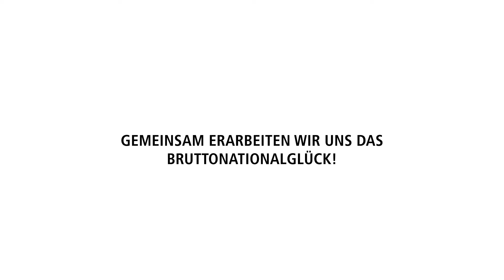Bundesumweltministerin Barbara Hendricks im Interview mit dem Ministerium für Glück und Wohlbefinden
Glücksministerin Gina war beim diesjährigen Deutschen Nachhaltigkeitspreis​ live vor Ort.
So konnte sie auch Barbara Hendricks​ vom Bundesministerium für Umwelt, Naturschutz, Bau und Reaktorsicherheit zu den Themen Glück und Wohlbefinden interviewen und befragen, wie realistisch es ist, dass wir in Deutschland das Bruttonationalglück einführen.